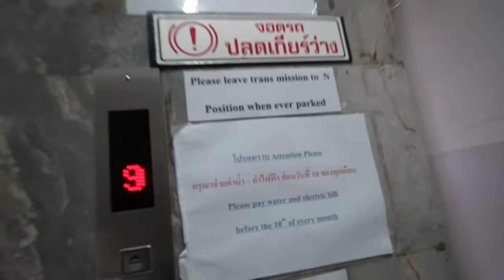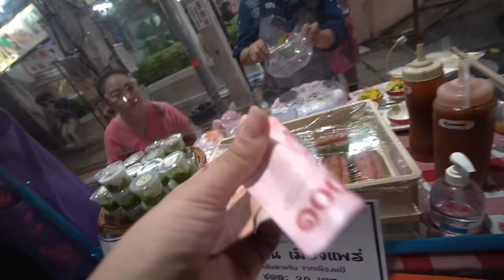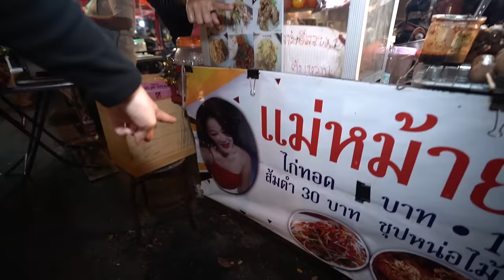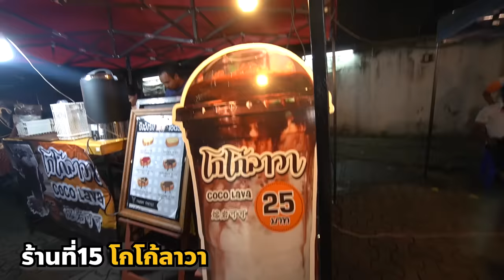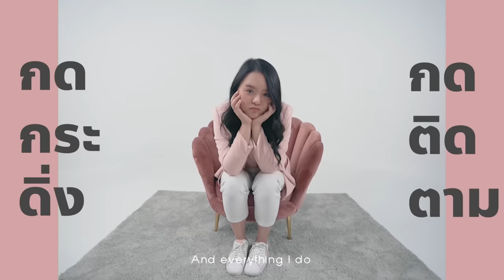ตะลุยกิน 15 ร้านเด็ด หนวดหมึกยักษ์ 27 ปี !!!!!! @ท่าแพ เชียงใหม่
ใครชอบเที่ยวหาของกินที่ตลาดนัดบ้าง คอมเมนต์มาหาหน่อยยยย
วันนี้โมจะพาทุกคนไปตะลุยกิน 15 ร้านเด็ดที่ตลาดท่าแพเชียงใหม่กันค่า บอกเลยว่าของกินที่นี่ราคาหลักสิบ แต่รสชาติหลักร้อย!! อร่อยทุกร้านจริงๆ แต่ละอย่างหากินไม่ได้ง่ายๆเลยนะ จะมีร้านอะไรบ้าง ไปดูกันเลยค่า :))